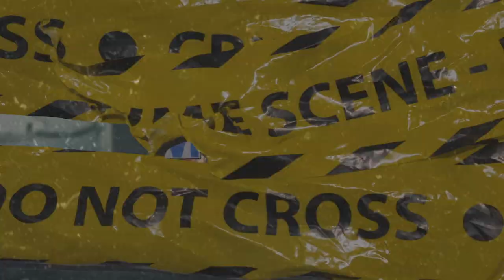(FFNP) MbNel Type Beat ~ Better Days (Prod. 2Tone)